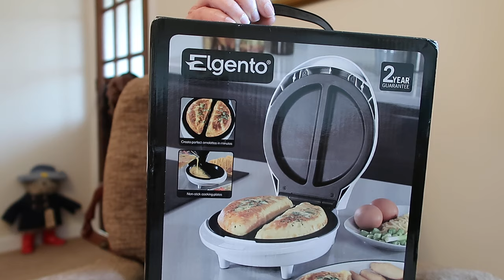Vlog 61: My Slimming World update.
This week I am happy to say that I got the result I deserved. I was lucky with the raffle again! I'm hoping to encourage everybody to join me this week in showing appreciation to their Slimming World consultant. Cheers!